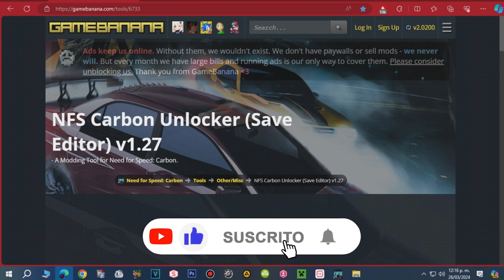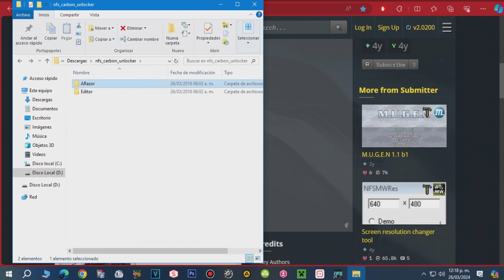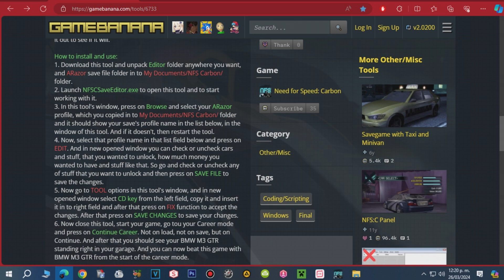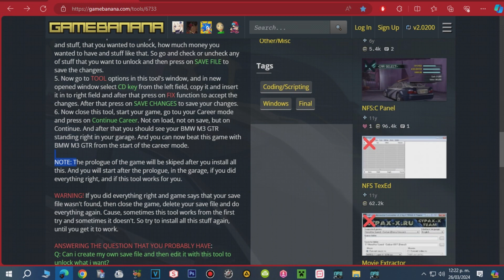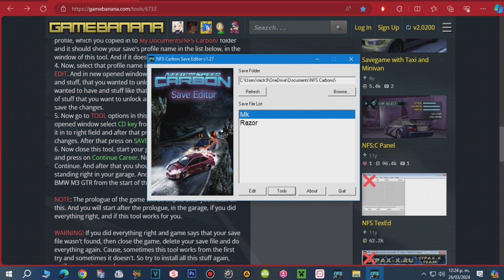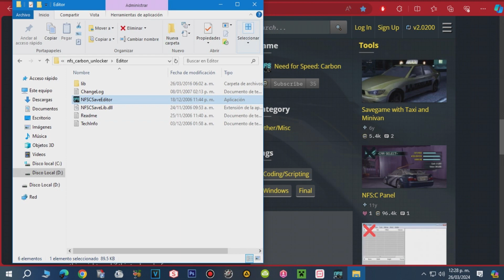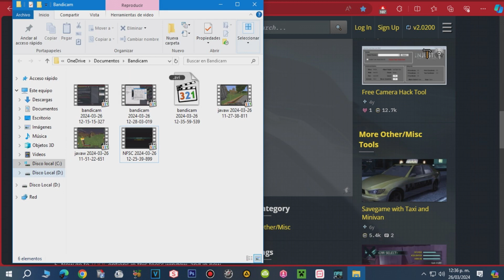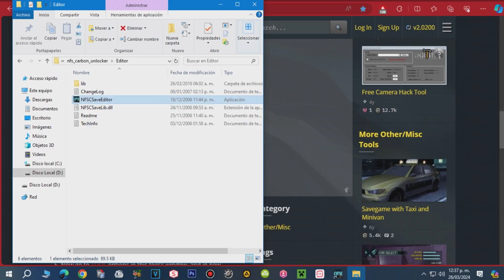Hazte MILLONARIO con Este Hack de NFS Carbon!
► Hoy les hablo sobre un Programita que nos permite Tener Dinero Infinito y Otras Cosas más en Need For Speed Carbon!

► CAPÍTULOS:
0:00 - Introducción
1:05 - Link de Descarga
1:34 - AVISO IMPORTANTE!
2:14 - Descarga de los Archivos
3:09 - Aclaraciones del Programa
4:10 - Proceso de Instalación del H4ck 1
4:44 - Haz RESPALDO de tus Partidas
5:22 - Proceso de Instalación del H4ck 2
6:35 - NO Uses el H4ck en una Partida Nueva
7:34 - Proceso de Instalación del H4ck 3 (No Cambies el Nombre)
10:14 - Comprobación del H4ck en NFS Carbon
11:34 - Segundo H4ckeo de Prueba
16:59 - Conclusión y Despedida